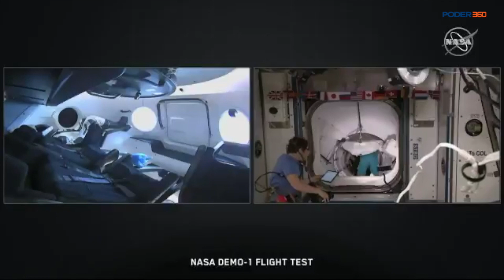Cápsula da SpaceX chega à Estação Espacial Internacional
A Nasa, a agência espacial americana, e pela própria SpaceX, confirmou que a cápsula Crew Dragon, da SpaceX, conseguiu chegar com sucesso à Estação Espacial Internacional (ISS) às 7h51 (horário de Brasília) deste domingo (3.mar.2019).

A Crew Dragon é a 1ª nave construída e operada comercialmente capaz de ter uma tripulação a bordo. A confirmação foi feita por meio do Twitter.